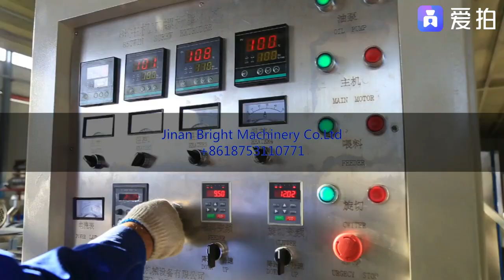This is a fish feed extruder with a capacity of 350-500kg/h！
This is a fish feed extruder with a capacity of 350-500kg/h, with innovative technology, superior performance and reliable quality.